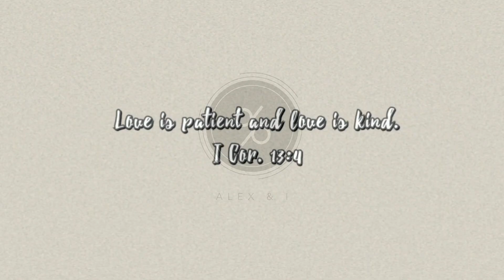Together again on Valentine's Day | A Filipino and South African Couple | Life in South Korea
Hello everyone!
We are back with a new video. Finally reunited after a few months of being away from each other.

In this video, I made a whole chicken in an air fryer. It was my first time making it so I am really happy that it turned out great! Let me know if you are interested in knowing how I made this delicious roasted chicken using an air fry.

Thank you for supporting us and our channel. We appreciate it very much!

God bless and take care always!